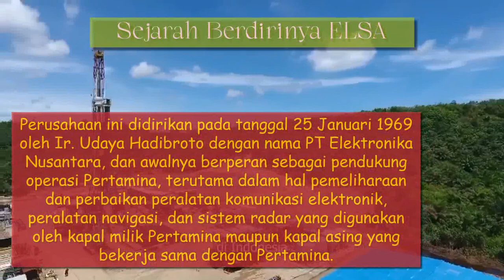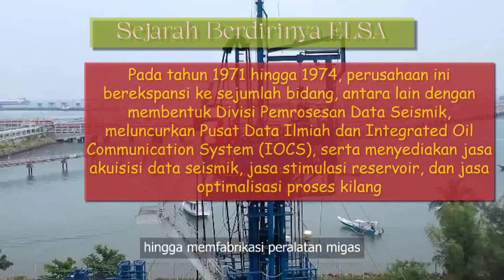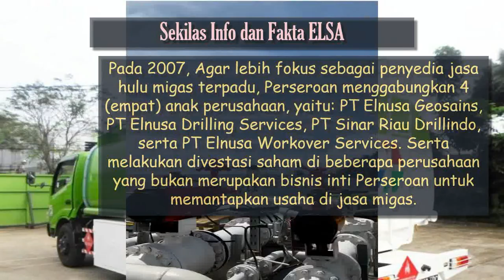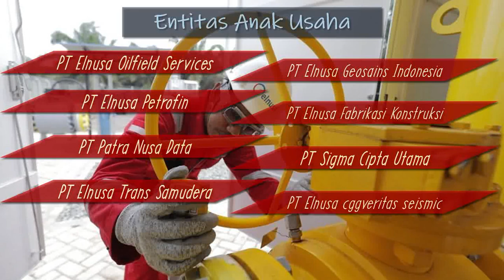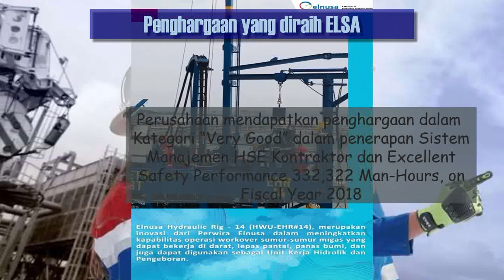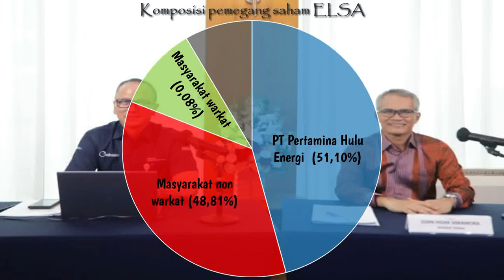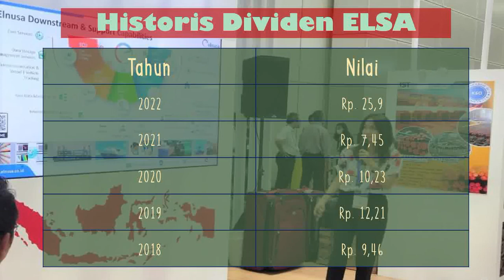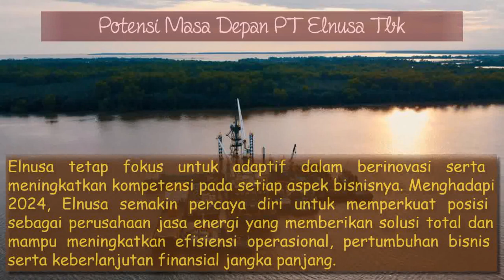Kupas tuntas saham ELSA ( Elnusa Tbk ). Fundamental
Salah satu saham dari sektor energi yaitu ELSA ( Elnusa Tbk ) merupakan perusahaan yang menyediakan berbagai macam jasa pendukung pengeboran minyak dan gas. Tugas perusahaan adalah sebagai satu-satunya aset nasional yang memiliki kompetensi dan pengalaman mumpuni di bidang jasa migas untuk mengerjakan dan mengembangkan industri migas di Indonesia. Dan untuk meningkatkan kepercayaan pelanggan dan pemegang saham terhadap Elnusa dalam mendukung optimalisasi produksi migas menggunakan aset mandiri.